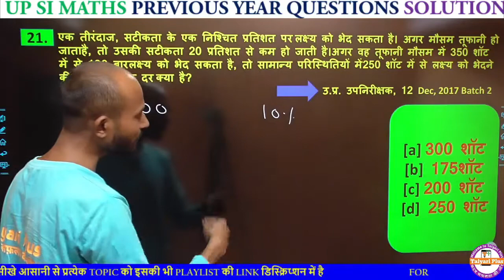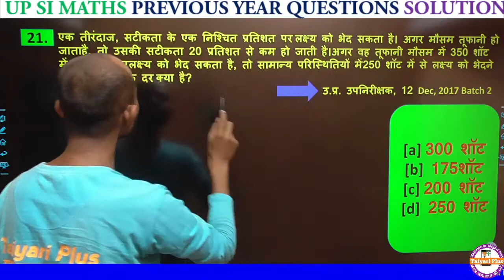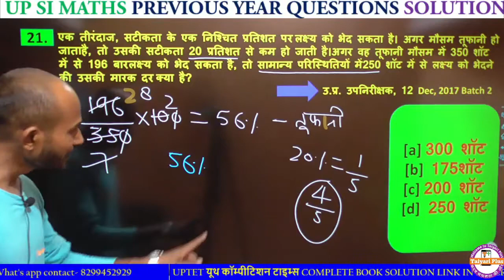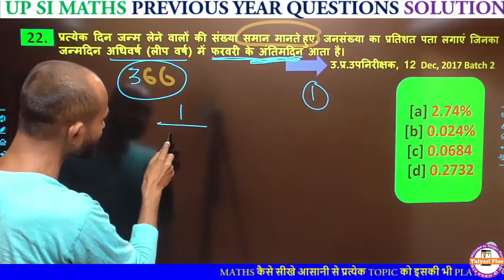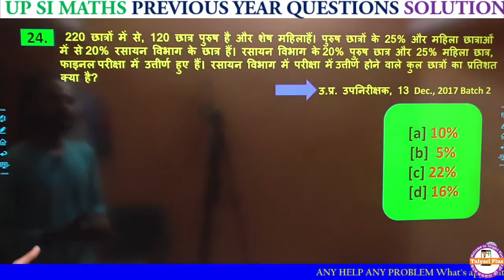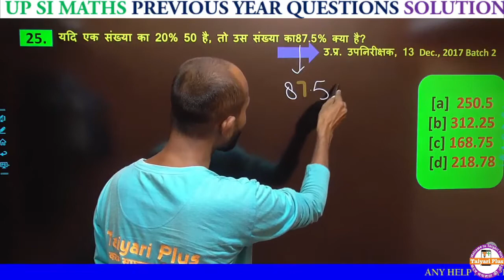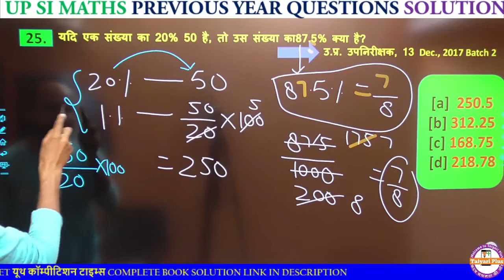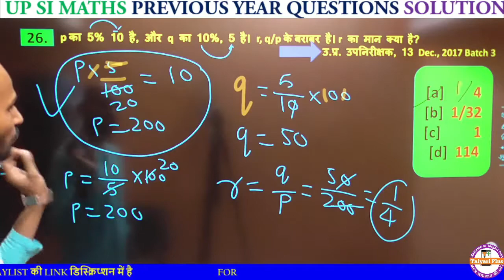UPSI PAPER SOLVED PERCENTAGE (प्रतिशत) | Youth Competition Times (YCT)| up police sub inspector math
taiyari plus,maths by jitendra sir,तैयारीप्लस,tyari plus,upsi latest news today,up si percentage youth competition times,youth book by prashant sir,youth book by upgrade education,youth maths book by prashant sir,maths by mohit sir exampur,prakash sir upsi,upsi percentage previous year questions,upsi maths previous year paper,up police sub inspector math,upsi exam special math percentage,math percentage by shubham sir,math percentage math masti

SSC (CHSL/CPO/CGL/MTS/JE)
UP (SI/CONSTABLE)
MP (SI/CONSTABLE)
Rajasthan (POLICE/PATWAR)

ntpc exam
railway exam
upsi exam
mppsc
rpsc
uppcs